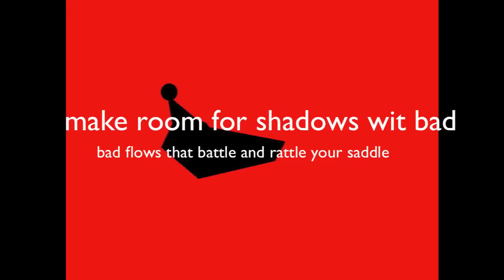Wataamka-Kevlexicon ft. Agano (of Ukoo Flani Mau Mau)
Wataamka - Kevlexicon ft. Agano (of Ukoo Flani Mau Mau). Production by Kaktas. Recorded @ Audio Kusini
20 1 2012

one take

product of kak's evil beat, kibao and vela...

...and I take full credit for bein the one to come up with 'YOU DON'T KNOW SICK, I'M FUCKING DEATH!'

'wataamka' is Swahili for 'They will wake.'